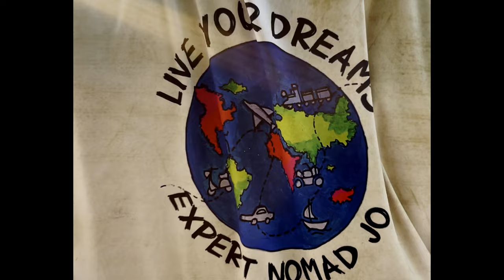Alien rings and everything you need to know - Loktak Lake, Manipur - India on 3 wheels - EP 65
INDIA ON 3 WHEELS by Expert nomad Jo
Ep 65
Everything you need to know about Loktak Lake, Manipur

I’m a Zumba trainer, dancer and a life coach. This is my third all India trip and I still am learning so much about her.
In 2016, did all India in bike - Duke 390 for 2 months
In 2019, did all India with 2 friends in Maruthi Baleno for 8 months
Now doing in Electric auto alone for 1 year. (Already covered 9000 kms in 4 months) Mainly to create awareness about saving Earth and leading a sustainable lifestyle.

The auto is a Mahindra Treo,  takes 4 hours for a full charge and give 100-110 kms depending on terrain. Major difficulty I face everyday is to find charging points and going really slow in the auto. I don’t stay in hotels, unless necessary, I carry tent and stove and use them wherever possible.

I support myself by conducting workshops
- On dance fitness and functional training in Gyms
- On Indian culture through dance in schools
- Skill development and life skills through travel in colleges
All these workshops are free and people sometimes contribute which I use for my minimal expenses. I would be travelling to north east now.  Would love to meet those here in their respective cities and share a cup of coffee and loads of stories from my travels. You can help me by spreading the word in nearby gyms or just letting me crash on your couch.

Insta - Expertnomadjo - pretty active on this
YouTube - India on 3 wheels - posting daily at 4 pm
Pls follow for more updates: